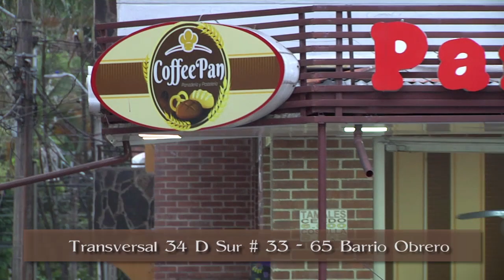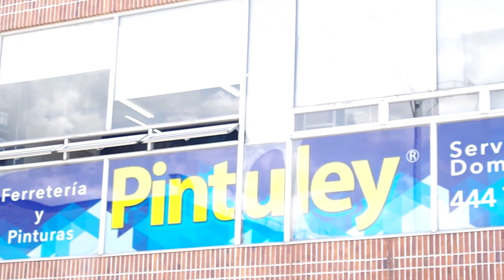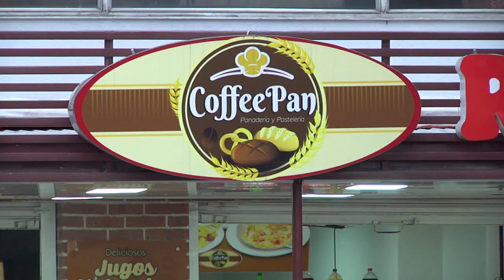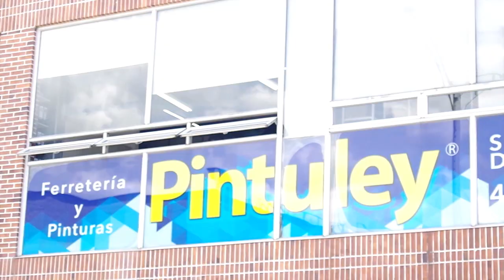07 TERTULIA COMUNAL 13 DE JUNIO 2023